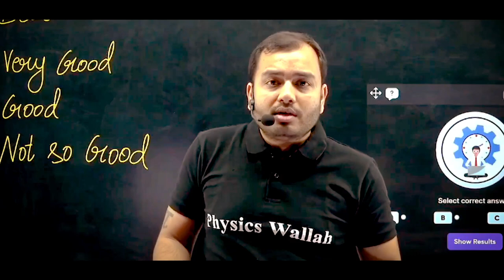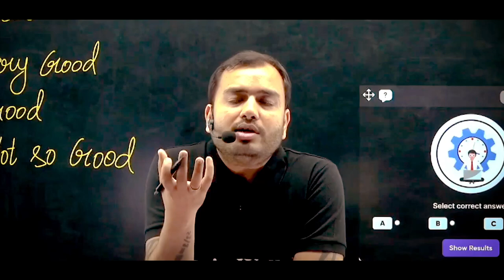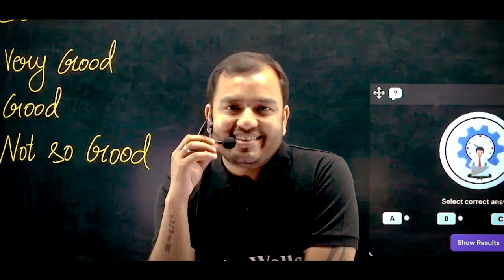Diwali से पहले सुना तो बहुत पढ़ोगे उस दिन ।Study Motivation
As the festive world outside bursts with joy and celebration, you sit quietly, immersed in your studies, missing the fireworks and laughter. It may feel like you're left behind, but in these moments of solitude, you're building something far greater. The discipline and hard work you're putting in today will lead to victories tomorrow, victories that will be celebrated long after the Diwali lights have faded. While others enjoy the present, you're investing in a future that will shine even brighter. Remember, the path to success often requires sacrifice, but the reward is always worth the struggle.
Watch this video for more broader view and a thriller experience.

Haven't you started yet? Follow this channel for daily motivation to fuel your fire.